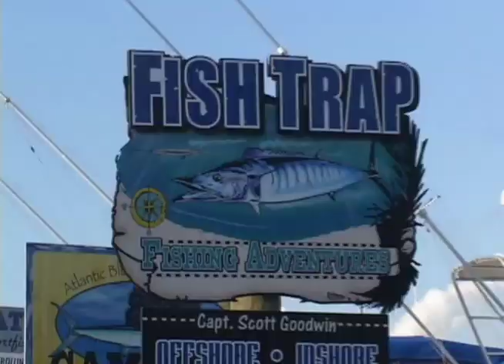Deep Sea Fishing on the Fish Trap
Amazing cobia gaff shots and dolphin fishing are highlighted in this video from Capt. Scott Goodwin. For the Ultimate Fishing Resource check out Offshoreacademy.com It's free!!